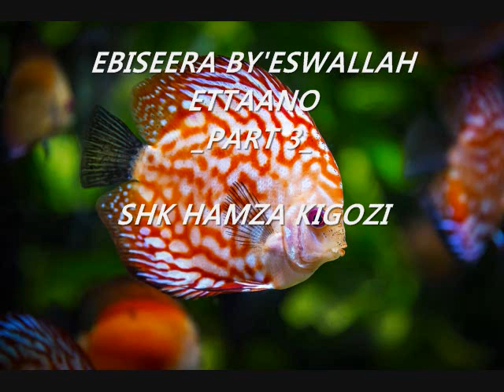EBISEERA BY'ESWALLAH ETTAANO_PART 3_SHK HAMZA KIGOZI